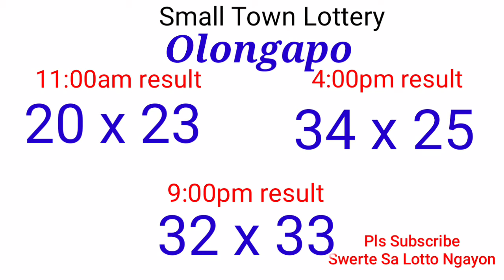STL - OLONGAPO,BATAAN August 11, 2021 3RD DRAW RESULT